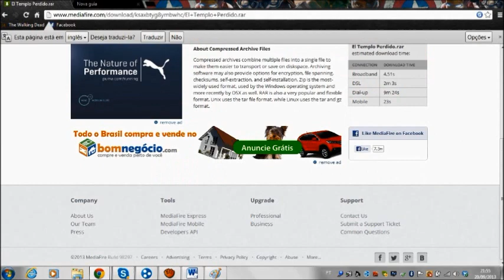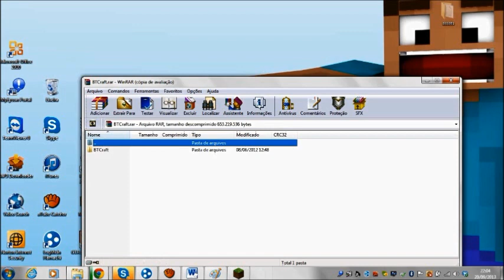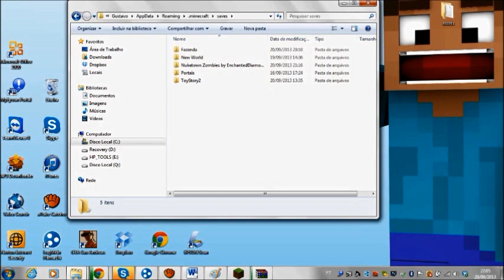Como instalar mapas no Minecraft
Se inscrevam, cliquem em gostei e favoritem !!!
Créditos: Guga e Isa
GOOD VIBES!